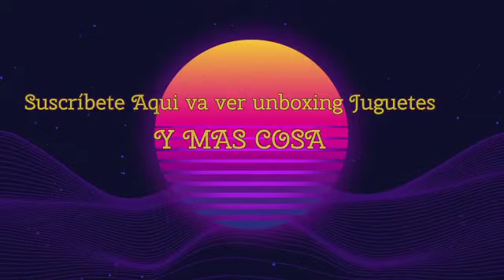filtraciones transformers rise of the beasts CARL'S JR STAR PALS AGOSTO 2023